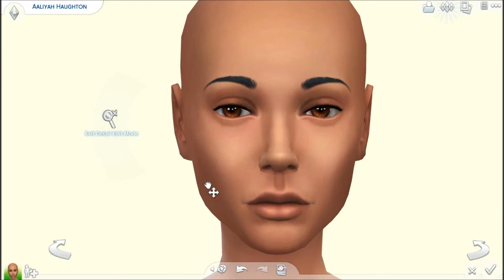The Sims 4 Create a Sim: Aaliyah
Music Used